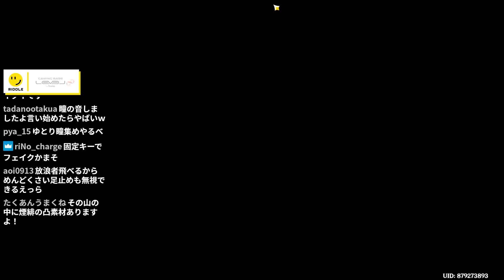【匂わせ】凝光に隠されたクソメッセージを読み取るSqLA【 原神 】 【 SqLA 】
ごめんみんな

ほぼ毎日Twitchというサイトで配信しています！観に来てくれると嬉しい！

Twitterはコチラ！配信や動画の最新情報がご覧いただけます！